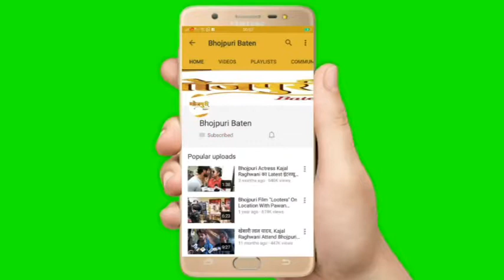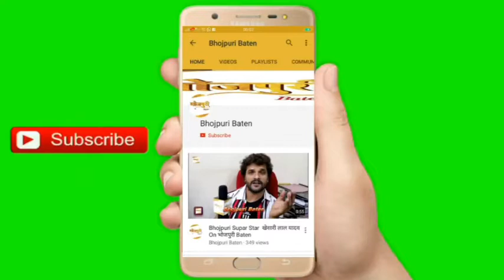Prashant Chaubey Birthday Bash With Pratibha Pandey, Madhukar Anand, Anil Yadav, Sanjay Bhushan